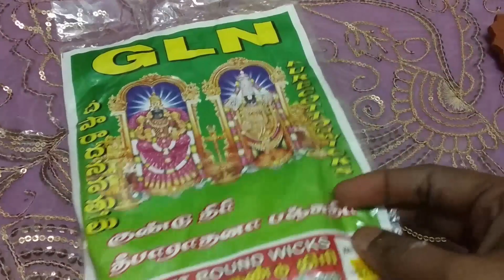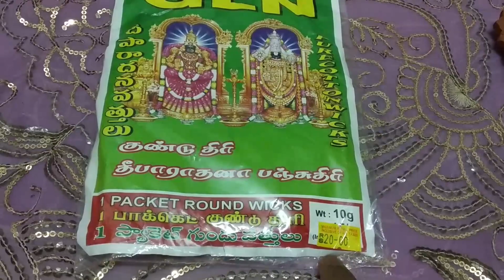கார்த்திகை தீபம் அன்று ஏற்ற வேண்டிய விளக்கு திரி | karthigai deepam | devotion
கார்த்திகை தீபம் அன்று ஏற்ற வேண்டிய விளக்கு திரி  karthigai deepam  devotion  karthika deepam  deepam

In this video content having the traditional function karthigai deepam. This karthikai deepam is very  famous in Thiruvannamalai Arunachaleshwar temple, and this  function we celebrate 3 days. in this video i will explain about the lamp (vilakku ettrum murai) &  How we use vilakku thiri in this lamp. i used always this kind of special  vilakku  details for beginners.